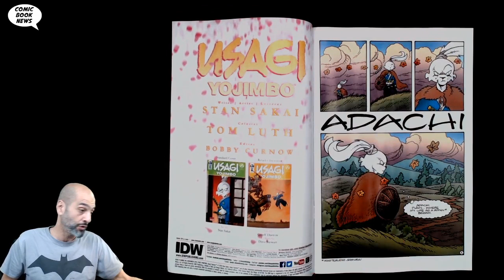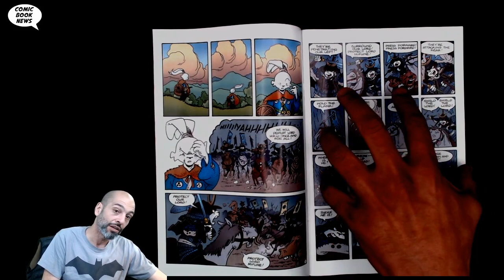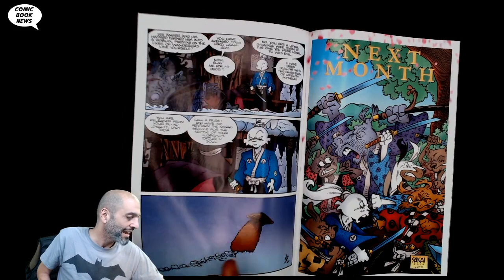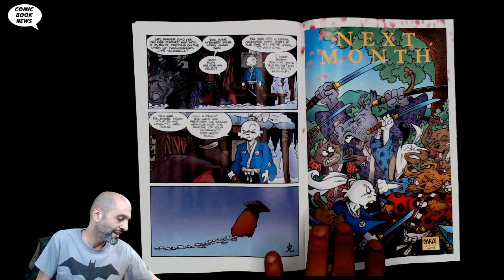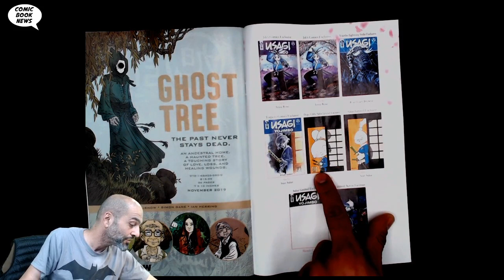Usagi Yojimbo #6 35th Anniversary Issue - The best comic in a week full of great books!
Usagi Yojimbo #6 35th Anniversary Issue
(W) Stan Sakai (A/CA) Stan Sakai
In this 35th anniversary month of Usagi Yojimbo, Stan Sakai revisits the very first Usagi story, "The Goblin of Adachigahara", expanding it from 8 to 24 pages and adding new insights into the characters and events, as well as revealing the reason for Usagi's pilgrimage back home.
SRP: $3.99